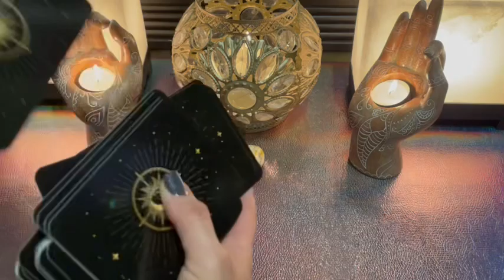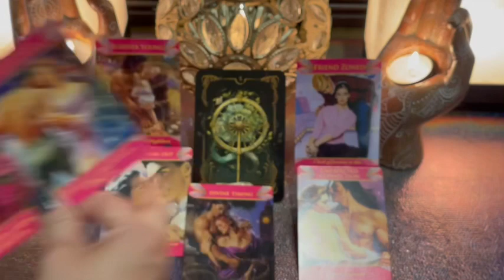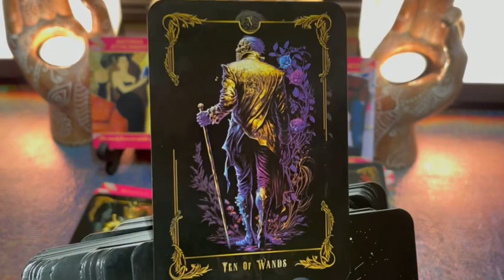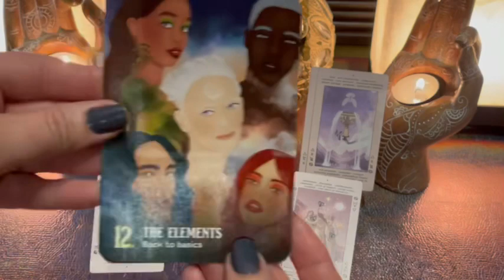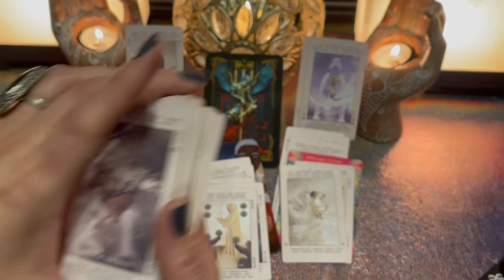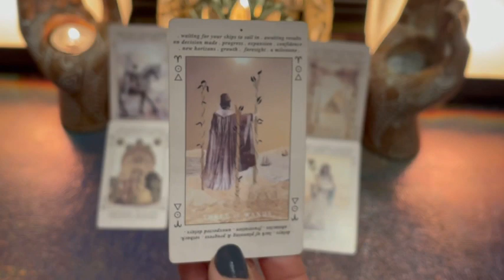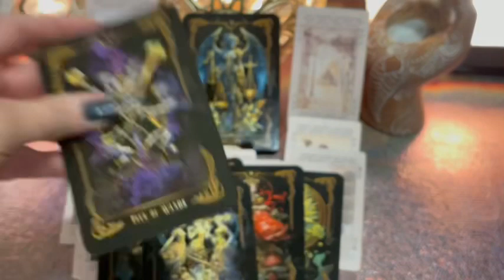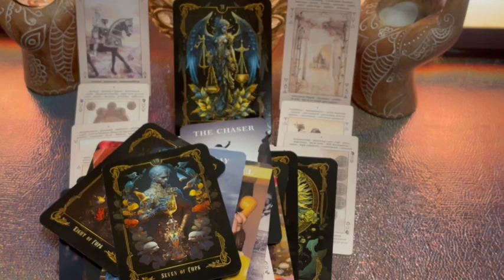Platonic or Romantic (All the tea for thee)pickacard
🍃It’s my hope you find this to be a safe and healing place to be in🍃

 🐾🐾Any cute little noises you hear like Chattering, snoring, breathing, or squeaks are made by Cocoa The Companion(my long haired chihuahua)that is always by me when I read. 🐾🐾

Intention: 0:14
Pile Selection:  1:23

Pile 1    1:25
Pile 2   19:36
Pile 3   38:07

🍃 ☀️🍃This reading is not a blame game, nor is it designed to provide remedys or solutions. please use common sense and your own judgement.🍃

BOOK A PERSONAL READING🔮
$89.00

Jess Puckett- the chaos witch
Eye of The Serpent
Popular Loner
Lotus Tile Tarot (she has the best humor & laugh)